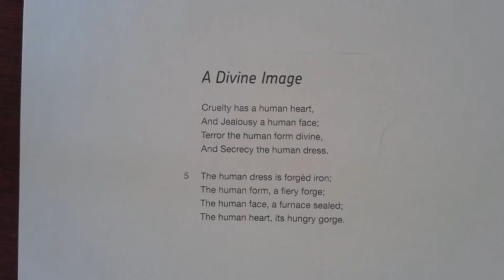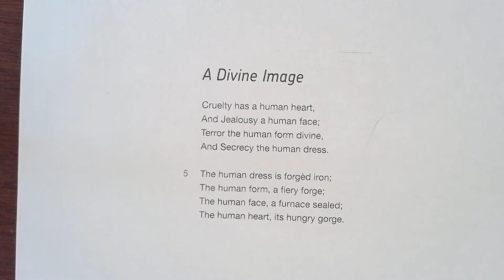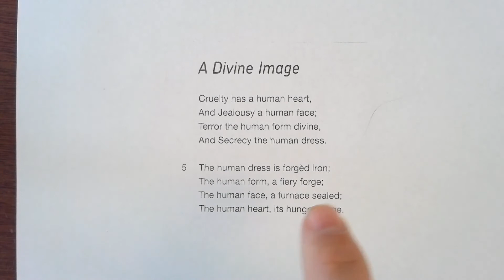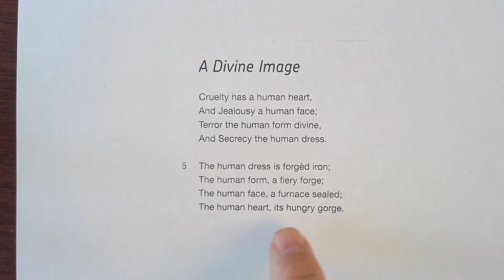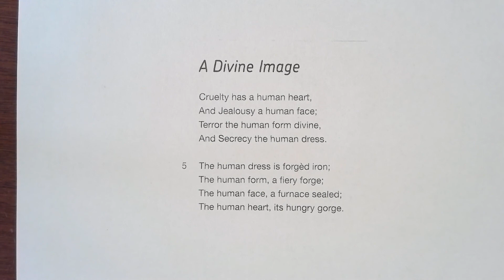Year 12 English lit: A Divine Image by William Blake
A reading of A Divine Image by William Blake